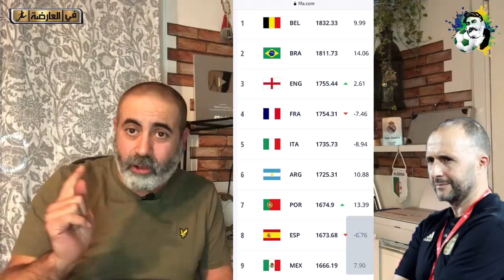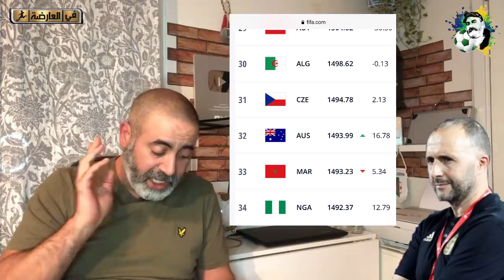تصنيف الفيفا الجديد ترتيب المنخب الجزائري و بلماضي عليه إتخاذ قرارات صارمة مع اللاعبين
أخبار رياضية